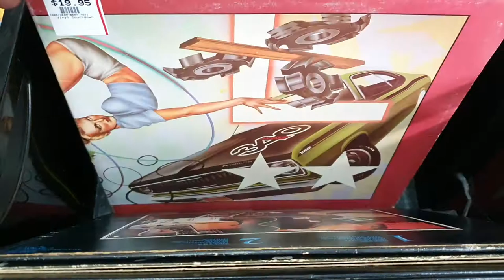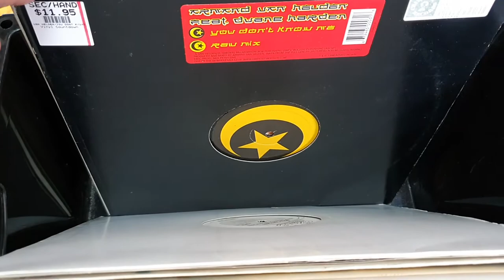Used LP Recent Arrivals